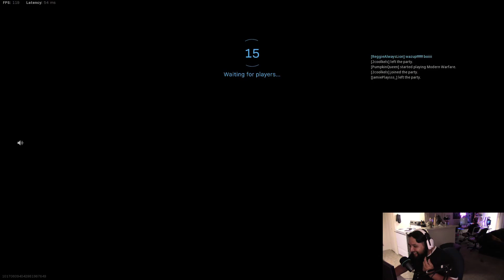some sniper play